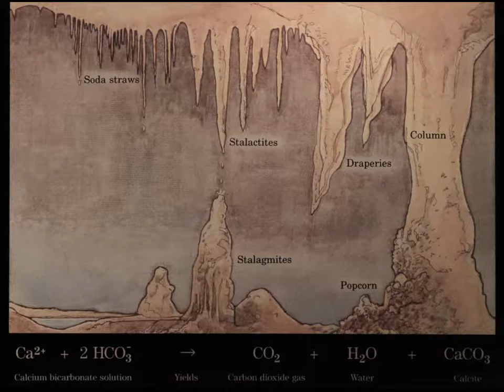Carlsbad Caverns photo slide show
My photo slide show of Carlsbad Caverns